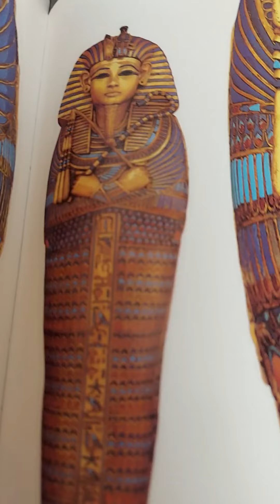King Tuts Coffin, AMAZING DETAILS